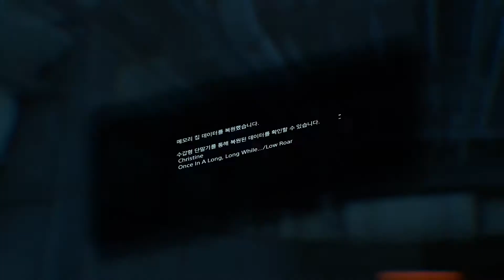DEATH STRANDING™ 134 메모리칩 48, 11, 31, 19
DEATH STRANDING